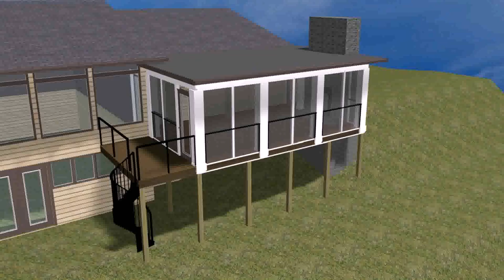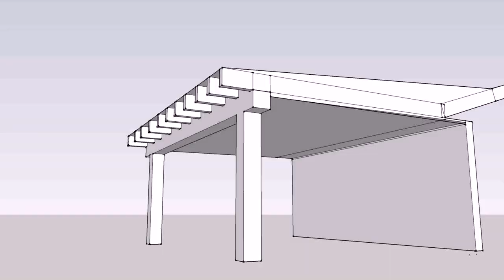Covered Porch Roof Designs